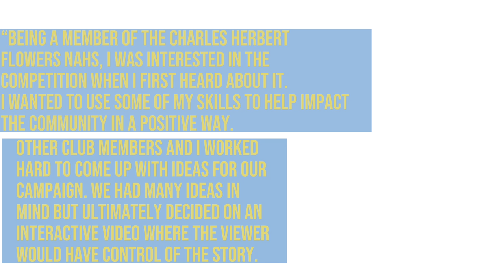Just Drive Maryland 2023 | Charles H. Flowers High School Highlight video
The Maryland Just Drive Contest is made possible by NJM Insurance Group and hosted by Impact Teen Drivers.